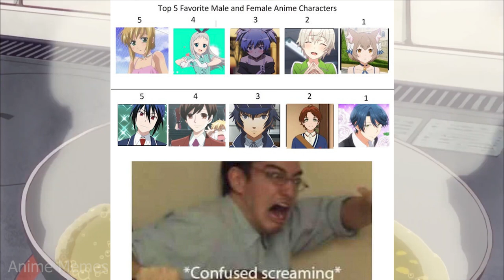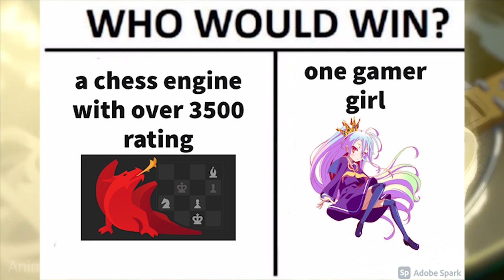ANIME MEMES ~Hands down for the best party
animememe
animememes
anime meme
anime memes

Sauce:
r/animemes

I DO NOT OWN MEMES IN THIS VIDEO